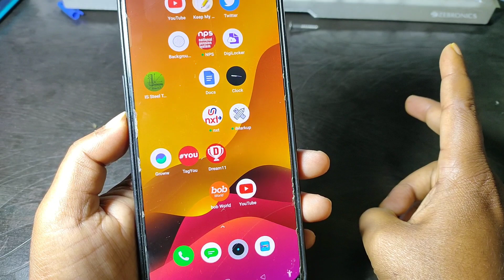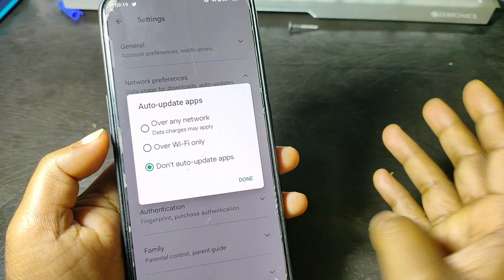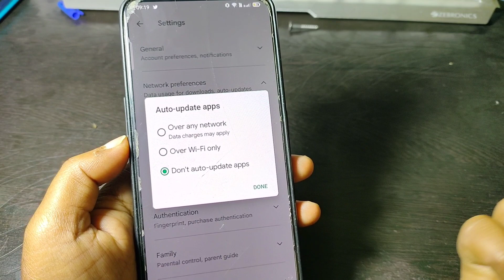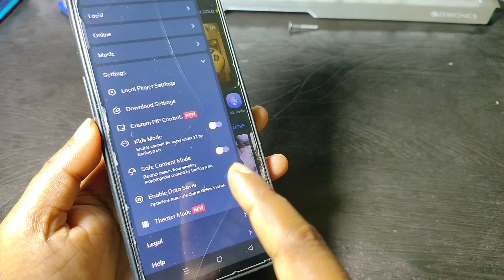फोन की इस सेटिंग अभी ऑन करो 1024 MB इंटरनेट 1 दिन चलेगा!! by stand up india